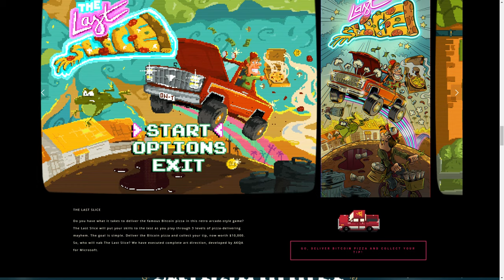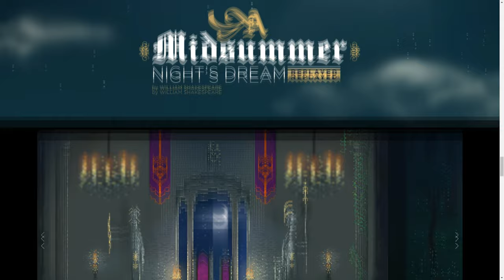FPI: Sanja Čežek, Petr Škorňok I Ministry of Broadcast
V dnešním díle série FPI jsem se setkal s polovinou týmu Ministry of Broadcast, který v tomto týdnu vydal stejnojmennou hru pro PC a MAC. Zároveň plánují v horizontu několika měsíců vydat i verzi pro Nintendo Switch.

Poznámka: Chtěl bych se omluvit za obrazovou kvalitu. Trochu jsem podcenil, jak moc tmavá byla místnost, kde jsme natáčeli. To je prostě cena za to, že tyto rozhovory vznikají pokaždé na jiném místě. Každopádně doufám, že to nikoho neodradí od sledování, protože Sanja a Petr mluví o tom, jak se jejich tým dal dohromady, jak přišel nápad na hru a jak se z původně vážně míněné hry ve stylu Schindlerova seznamu (Schindler's List) stala hra, která připomíná spíše Život Briana (Monty Python's Life of Brian).